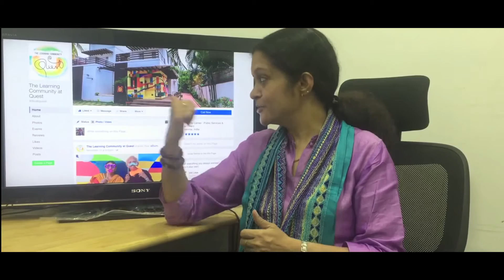The MELODY & MEMORY Series by Janaki Sabesh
Each and every one of us have fond memories, and music is a universal language that we all speak. Spend an evening experiencing music and sharing stories like never before.

The first of its series - 'Melody & Memory' hosted by Janaki Sabesh, is open for adults.

Date: December 3, Saturday, 4 - 6.30 PM

Individual - Rs. 300, Couple - Rs. 500

Location: The Learning Community at Quest, Chennai

4PM - Coffee & Introductions | 4.30PM - Melody & Memory | 6PM - Experience Clapboard, followed by snacks

We are already clicking, clapping, tapping and humming. Waiting for you to join in!  Limited seats, ensure you register right away.